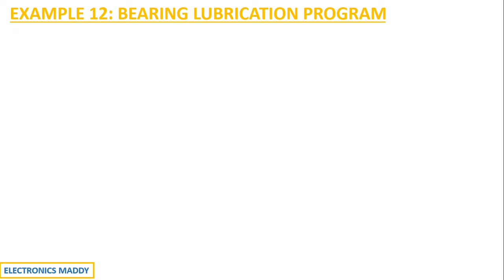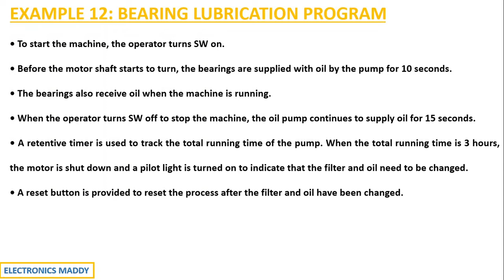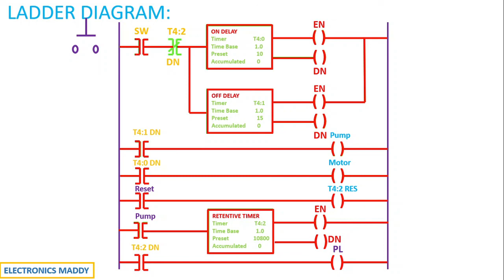Example 12 | Bearing Lubrication Program | PLC Programming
To start the machine, the operator turns SW on.
Before the motor shaft starts to turn, the bearings are supplied with oil by the pump for 10 seconds.
The bearings also receive oil when the machine is running.
When the operator turns SW off to stop the machine, the oil pump continues to supply oil for 15 seconds.
A retentive timer is used to track the total running time of the pump. When the total running time is 3 hours, the motor is shut down and a pilot light is turned on to indicate that the filter and oil need to be changed.
A reset button is provided to reset the process after the filter and oil have been changed.